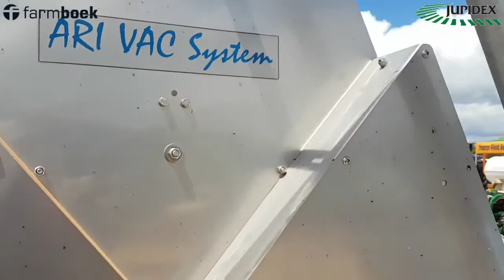Avoridge Macridge 2020 - Andreoli 3000lt Orchard Sprayer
Jupidex has their Andreoli 3000 L orchard sprayer here at the Avoridge Macridge Farmers Day 2020. Cobus takes us through the sprayer.

Video made possible by Jupidex and Farmboek.